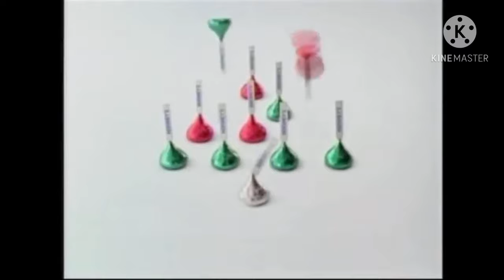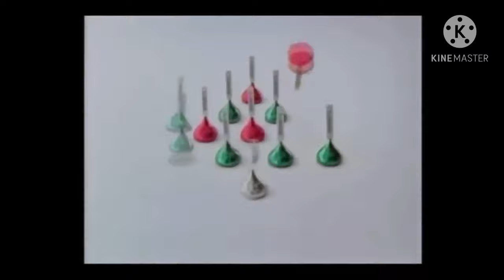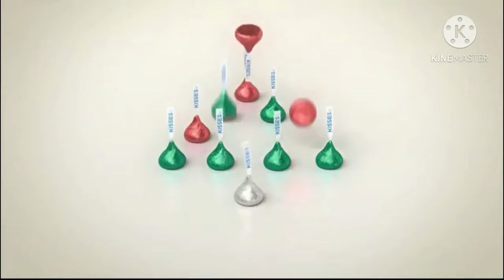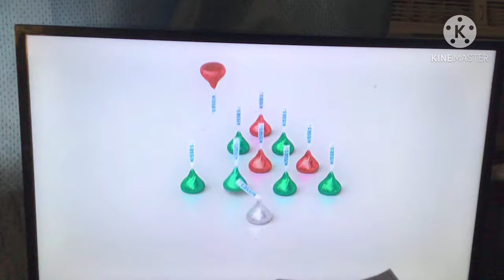Evolution of Hershey Kisses Christmas Commercial (1989-present)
Timestamps:
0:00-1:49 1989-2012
1:49-3:22 2012-present
3:22-3:59 November 2020
3:59 December 2020